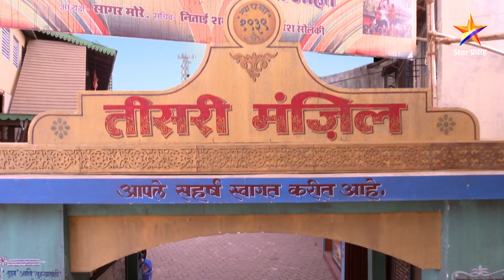Vaiju No 1 | गणेश उत्सवासाठी वर्गणी जमा होणार !